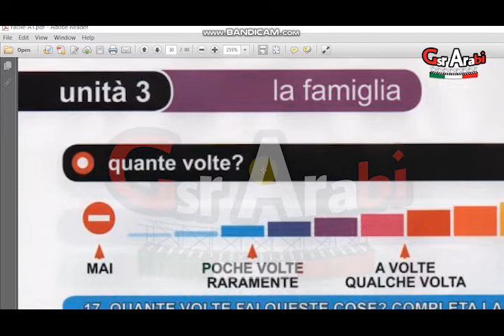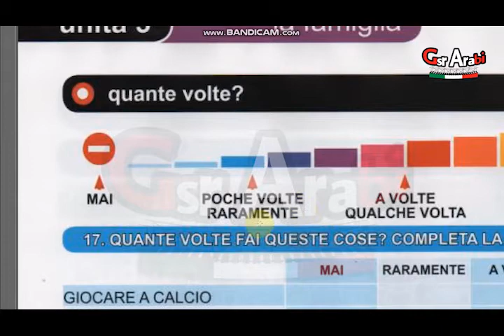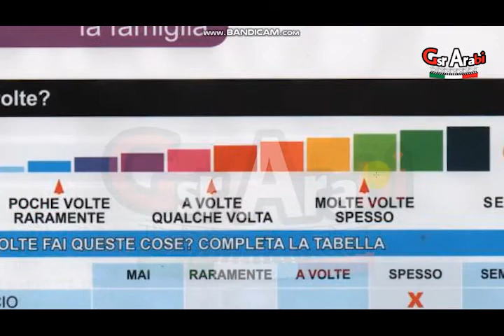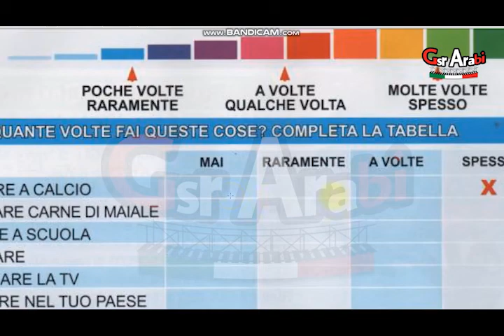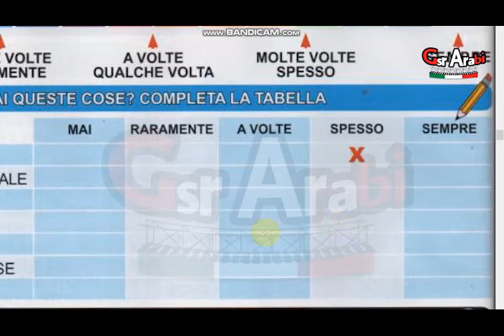Unità 3-7//quante volte?Facile_A1